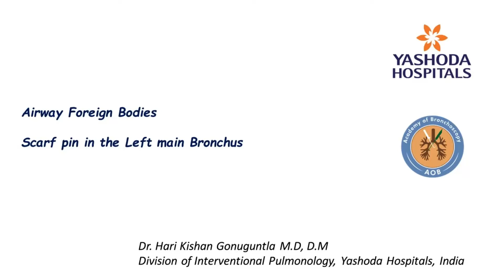Airway Foreign Bodies - Scarf Pin in the Airways